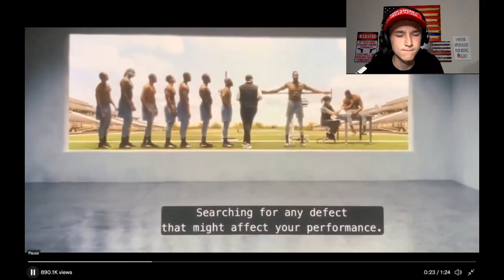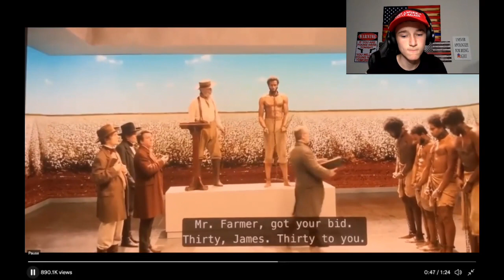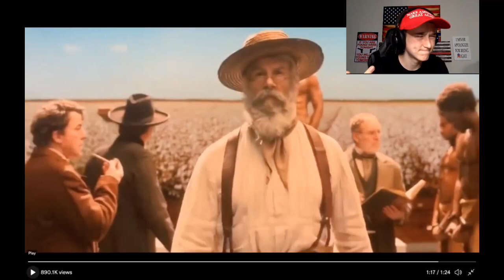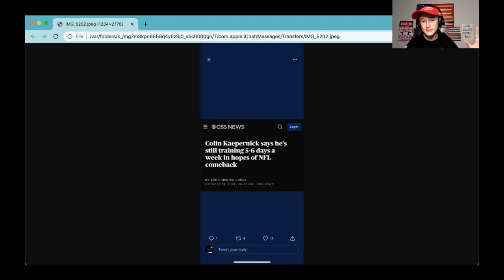Colin Kaepernick compares being in the NFL to slavery